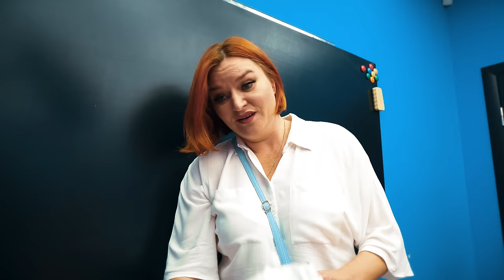БОЛЬШОЙ концерт МОРГЕНШТЕРНА!!! НЕ CADILLAC! ПАРОДИЯ!!